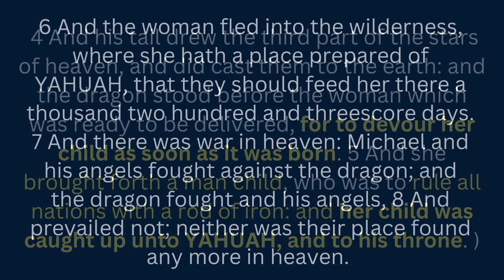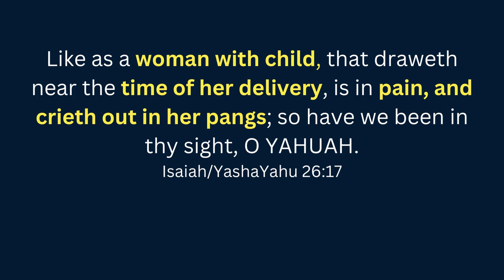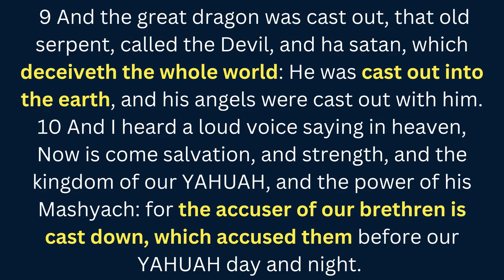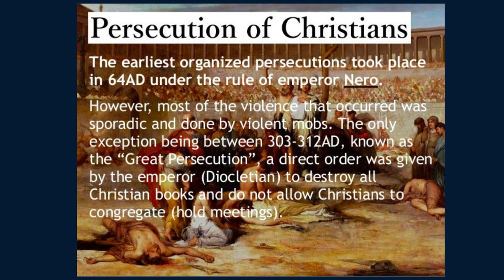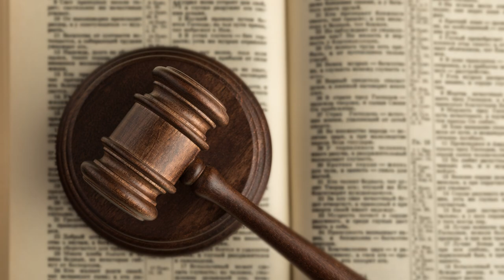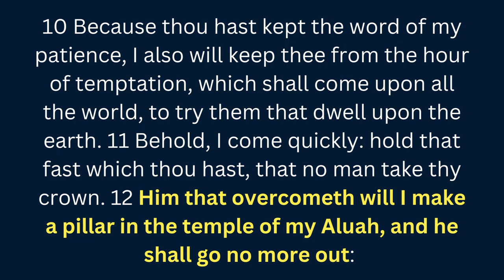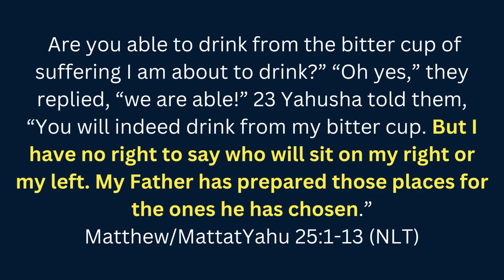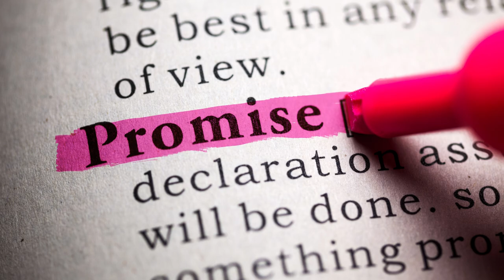Revelation 12 | The Woman, Man Child and the HIGH CALLING!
In today's session of our on-going Revelation series, we address Revelation chapter 12. This symbology of this Book points continually to the Nation of Yashar'al and her enemies. It is a very Hebraic book. In today's lesson, we look at the call to Sonship, Bride-ship and the Man Child of Revelation 12.